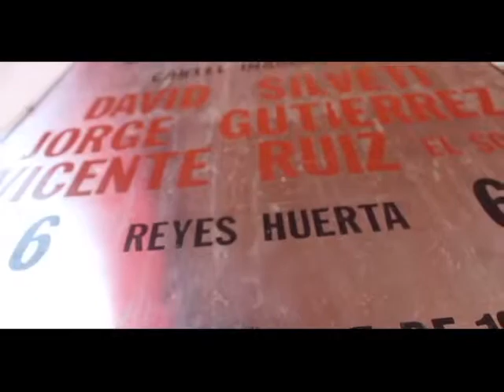Así es mi Tierra: Morelia Veracruz y Pebla pt3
&nbsp;Seguimos conociendo m&aacute;s sobre la Plaza de Toros el Relicario en Puebla.